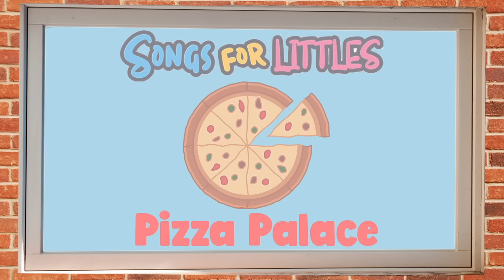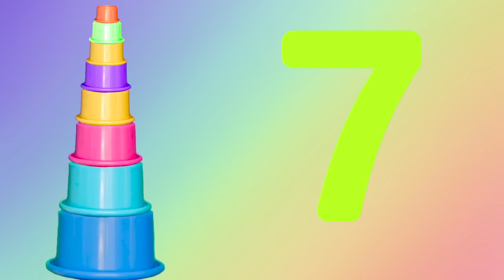Baby Learning With Ms Rachel - First Words, Songs and Nursery Rhymes for Babies - Toddler Videos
Have your baby or toddler learn with a real teacher, Ms Rachel! In this video Ms Rachel will teach key milestones and model activities that promote your baby’s brain growth and development. Babies can watch and learn while caregivers also learn the best ways to play, interact and promote learning throughout the day.
Ms Rachel is a master at encouraging speech, language development, imaginative play, social emotional development and is always sneaking in important learning concepts! Ms Rachel’s methods and curriculum are backed by experts and research in the early childhood development field.

If your child is not meeting milestones, let your pediatrician know and call early intervention for your state. Your child may qualify for free or low cost therapies such as speech therapy, occupational therapy and physical therapy. You can also contact a private speech therapist (speech language pathologist) for an evaluation. It’s best to act early and get your child help as soon as possible.

In this video Ms Rachel models:

First words such as mama, dada, uh-oh, ball, animal sounds, and car sound effects

First sentences such as “What’s that?” “I did it” and “I want toys!”

Gestures, which are shown to promote language development (Babies who use more gestures 9-16 months use more verbal language two years later) You can try for 16 gestures by 16 months old.

Milestones such as clapping, waving, copying gestures, blow a kiss, point to one or more body parts, shaking head “no,” nodding “yes,” pointing with index finger, hold a toy and shake it, give a high five, quiet sign, smile at people, copy facial expressions like smiling and frowning, find hidden things easily, knows what things are for such as a telephone, brush and spoon.

Fun games to play with baby such as Peek-A-Boo, Pat-A-Cake, This Little Piggy, Blowing bubbles, rolling a ball, with baby, stacking blocks, using shape sorters, puzzles and more!

Fun songs that promote learning and language such as

Peek A Boo Song
If You Should Meet An Elephant
We’re Waving
ABCs (The Alphabet Song)
The Itsy Bitsy Spider
Walking Walking
The More We Get Together
London Bridges
Row Row Row Your Boat
Baby Put Your Pants On
Shake Your Shaker
Tick Tock, Tick Tock, I’m A Little Cuckoo Clock
Put Your Stuffy on Your Heart
Twinkle Twinkle Little Star
Icky Sticky Bubble Gum
Hop Little Bunnies
5 Littles Fishies Swimming in the Sea
Hurry Hurry Drive The Fire Truck

Bain development tips such as

Read, sing and talk to your baby
Sing songs with simple gestures
Label parts of body with child
Give age appropriate toys to explore
Talk and play with baby during dressing, feeding, bathing
Respond to what baby points to and talk about it
Play on floor with baby
Narrate your day like a sportscaster
Respond to baby’s cries, soothe them
Give child lots of hugs and kisses
Play with blocks and shape sorters so child uses their hands

Nursery Rhymes, Finger Plays and Tickles such as:
These Are Babies Fingers
The Moon Is Round As Round Can Be
Toast In The Toaster
How Big Is Baby? So big!
Garden Snail and Quick Mouse
You Be The Ice Cream
Pizza Baby
Trot Trot To Boston
Aka Backa Soda Cracker
5 Little Monkeys Jumping On The Bed
A Quiet Little Mouse

Visit our “Songs for Littles” YouTube Channel for many more baby learning videos, toddler learning videos, preschool learning videos, educational videos for toddlers, baby sign videos, learning videos for toddlers, Baby Learning Videos for babies to watch, Learn To Talk videos, Talking Time, Talking Toddler, videos for 1 year olds, 2 year olds, baby sensory video, 3 year olds, 4 year olds and 5 year olds! We have the best educational videos for toddlers and learning videos for kids.

Teacher Rachel loves you and is so proud of you!